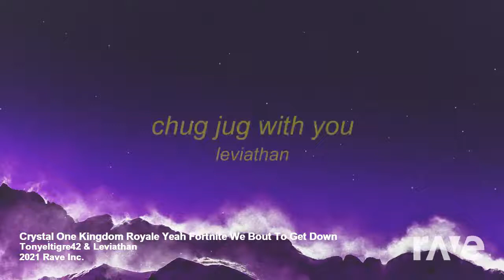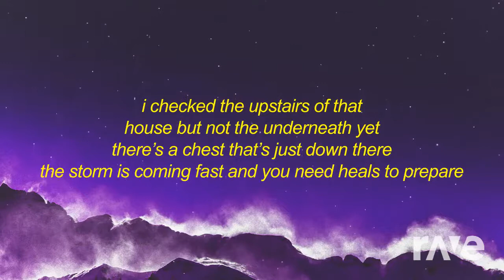SHITPOST Crystal Kingdom Royale Fortnite We Bout To Get Down (Crystal Kingdom Legion Mix x Chug Jug)